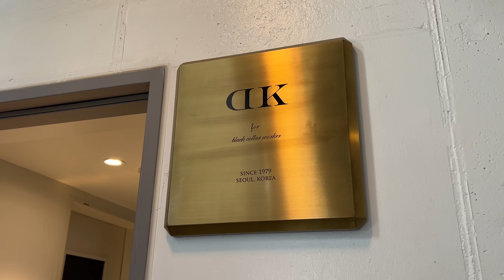ASMR: 프리미엄 발각질제거와 손톱정리로 손 발이 빛이 나는 남성전문 네일케어샵 | DK옴므 | Relaxing Men's care nail shop | 손 마사지, SPA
와우 멤버십을 가입하여 할인된 금액에 관리를 누려보세요 :)

오늘은 남성전용샵 DK옴므에 다녀왔는데요
네일케어와 페디큐어를 받았는데

손톱이 반짝반짝 빛나는 건 처음이었어요.
여자들이 왜 네일샵에 가서 관리를 받는지 이해가 되네요.

만질 때마다 반들반들한 느낌이 들어서 계속 손톱을 만지게 되더라구요 :)
그리고 손마사지도 해주시는데 처음느껴보는 시원함이었어요.

발과 손을 동시에 관리해주셔서 좋은 대접을 받은 느낌이 들었답니다~

기분 전환하기에도 좋고, 특별한 날 한번 씩 가기에 좋은 장소인 것 같아요.
문제성 손,발톱 관리도 전문으로 하는 곳!

- 매장정보 : DK 옴므
- 매장위치 : 서울시 강남구 봉은사로13길 14 2층
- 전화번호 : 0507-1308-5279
- 프로그램 : 베이직 케어
- 가격 : 95,000원

네일케어 : 35,000원
페디케어 : 45,000원
베이직케어 : 95,000원
솔루션케어 : 115,000원

*촬영을 위해 해당 서비스는 무료로 제공되었습니다.